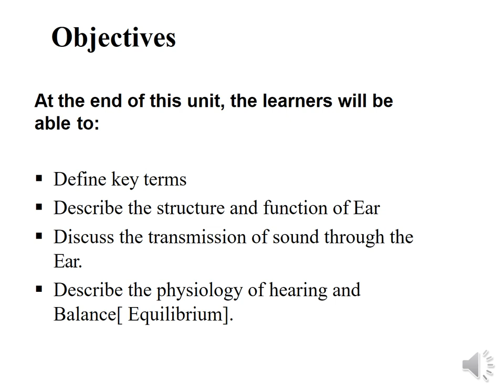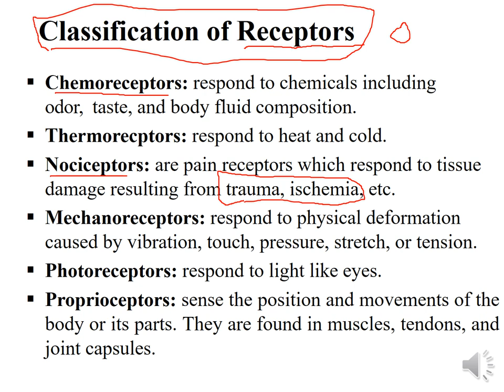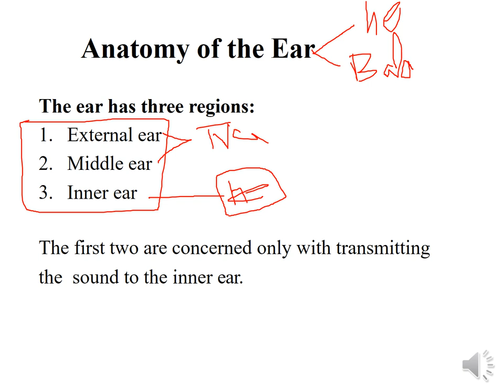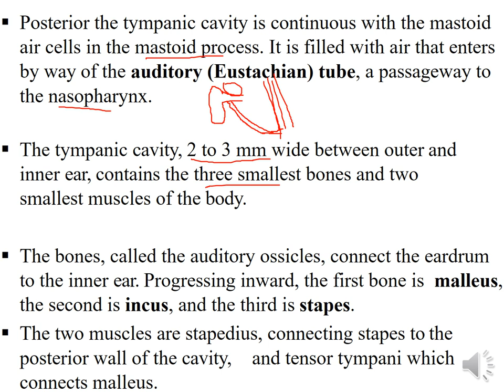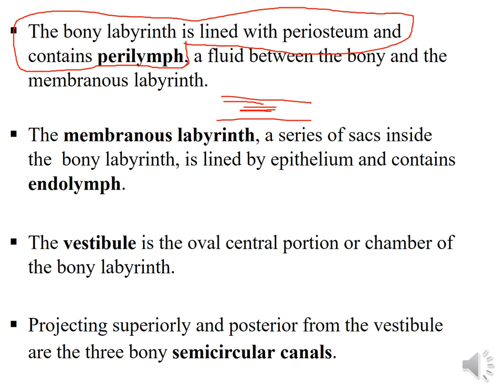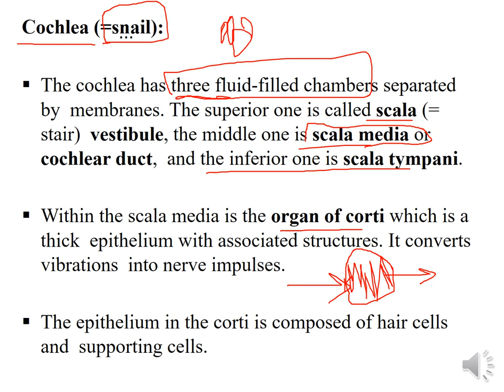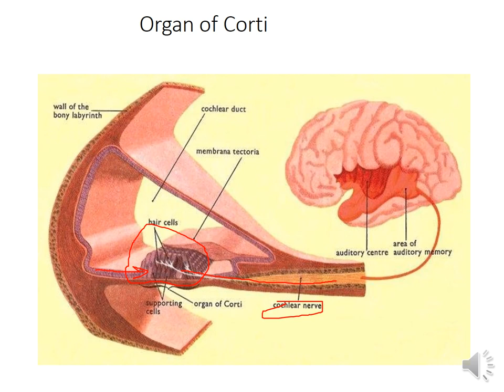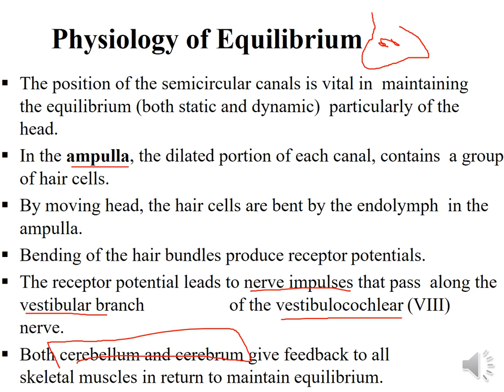Special Senses|| Part-1|| Anatomy @ Physiology-2|| Chap-4|| BSN Study, KMU Exam Pattern.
Anatomy of Ear.
Parts of Ear, Outer Ear, Middle Ear  and Inner Ear.
Different parts of Outer, Middle and Inner Ear.
Physiology of Hearing And Equilibrium.